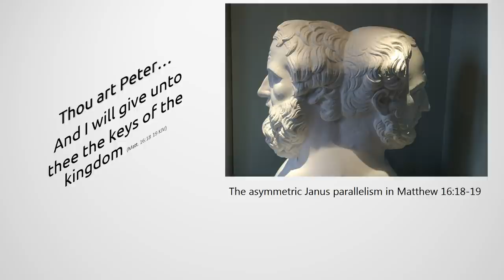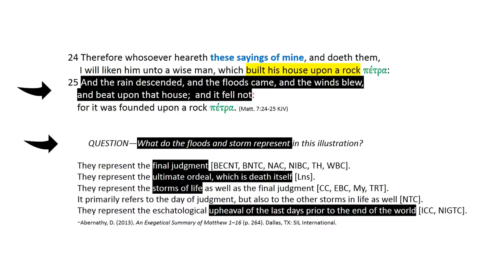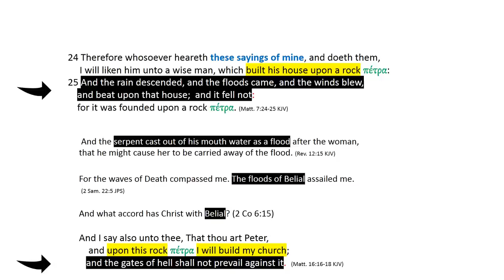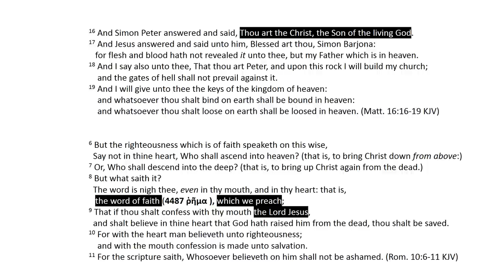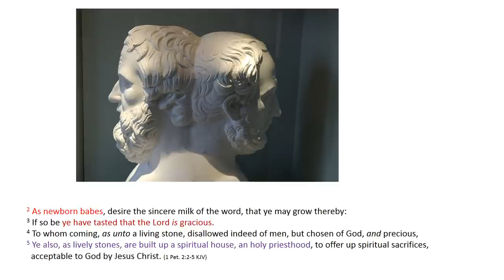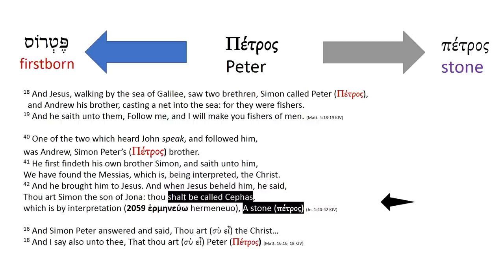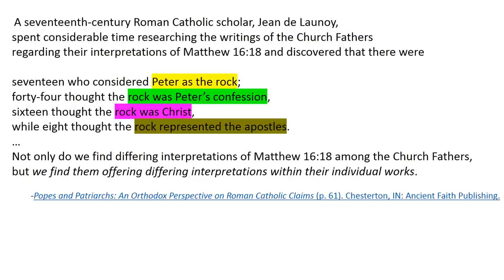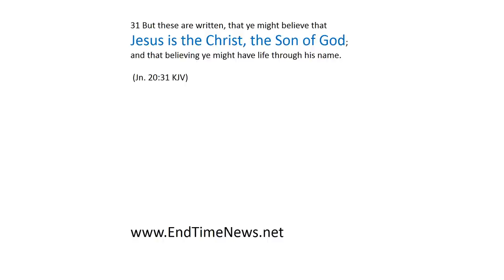Lowly Cabby Reveals Greatest Christian Secret 4.0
Hidden in plain sight is the greatest secret of Christianity, what Peter did in Matthew 16:16 to be born again. All who do precisely what Peter did receive the keys to the kingdom and can share salvation with others, cause heavens door to open wide.  The precise words that open heaven's door.